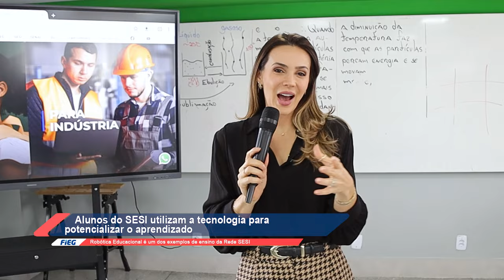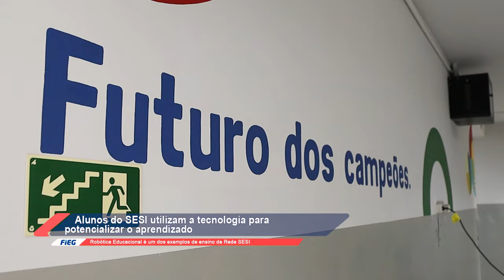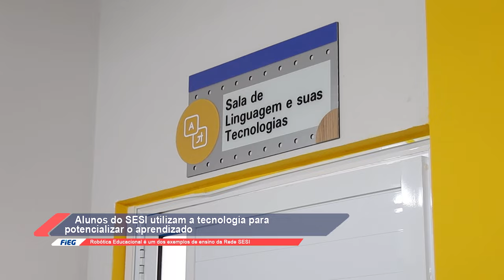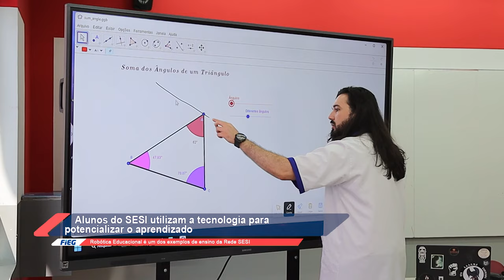ALUNOS DO SESI UTILIZAM A TECNOLOGIA PARA POTENCIALIZAR O APRENDIZADO